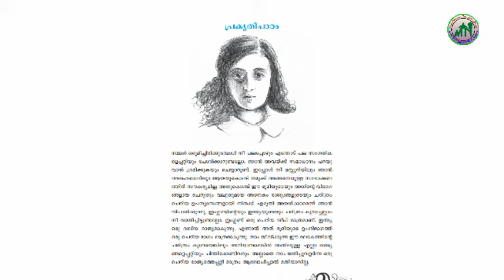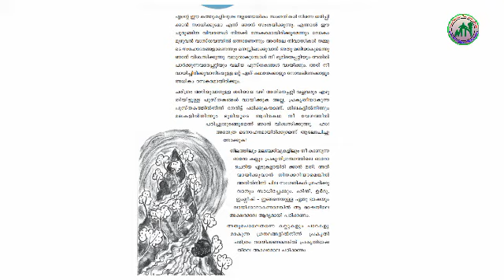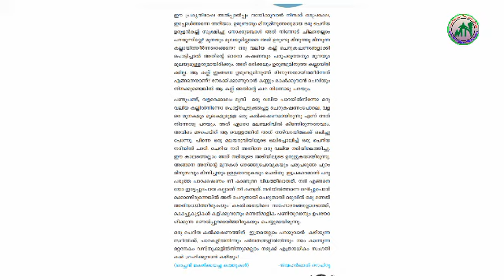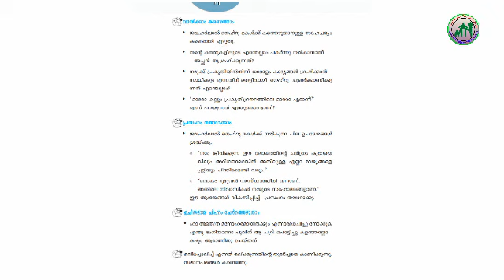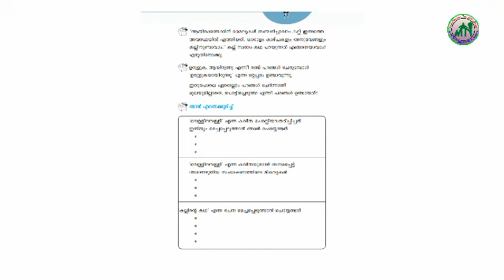V STD /MALAYALAM l /PART33/24-03-2021/MARKAZ ENGLISH SCHOOL/ENGLISHMEDIUM